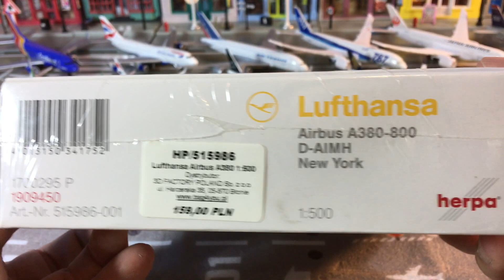Herpa Wings Lufthansa Airbus A380-800 D-AIMH New York Scale 1:500 Mini Fun Land (000216)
Herpa Wings Lufthansa Airbus A380-800 D-AIMH New York  Scale 1:500